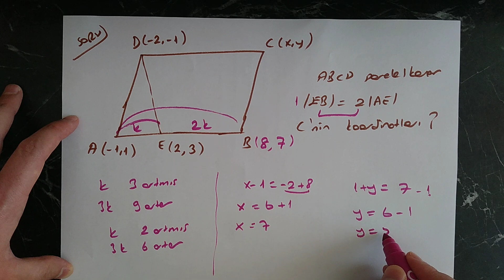Noktanın Analitiği Ders5; Paralelkenar Kuralı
Noktanın Analitiği, Bölgeler, apsis, ordinat,  eksenine uzaklık, y eksenine uzaklık, Orjin, 11. sınıf analitik geometri, paralel kenar kuralı